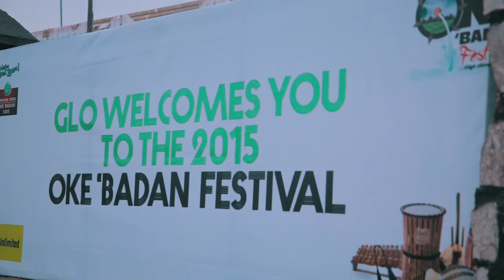Glo Heritage Series Oke 'Badan festival of Ibadan, Oyo State